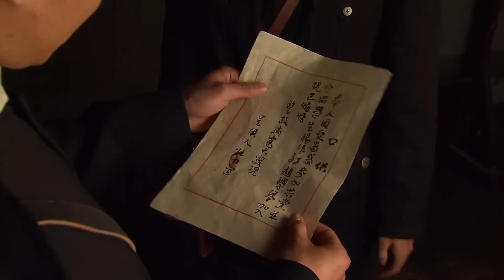好看的民国剧【村妇祸世】13 |娇女郎刘涛被富户看上强娶为妻，谁知世事无常两人竟被逼上梁山做土匪，刘涛与潘粤明为救其丈夫几经生死两人暗生情愫，这段三角恋该何去何从？（刘涛、潘粤明、秦海璐）